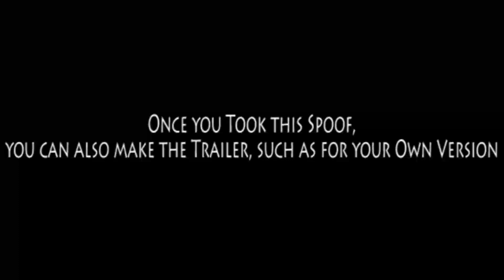Simba, the Movie Star (A Request for CoolZDanethe5th)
Other casts:
- Rita's Mother - Florrie (Madagascar: Escape 2 Africa)
- Rita's Siblings - Lion Sora (Kingdom Hearts II), Young Kiara (The Lion King 2: Simba's Pride) and Baby Alex (Madagascar: Escape 2 Africa)
- Parrot - Zazu (The Lion King)